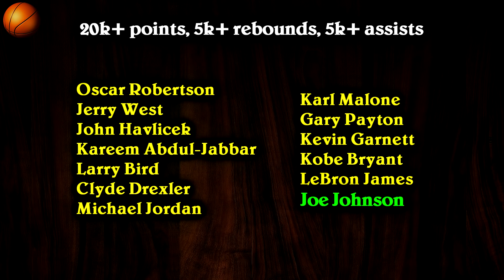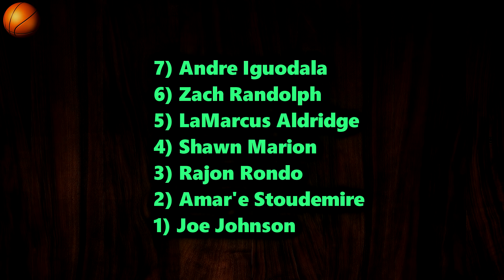7 NBA Players Who Are In The “Hall of Very Good”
Not every NBA star will become a hall of famer. In this video, I take a look at 7 NBA players who are in my "hall of very good", and are probably borderline hall of famers...but not quite there. Hope you enjoy!